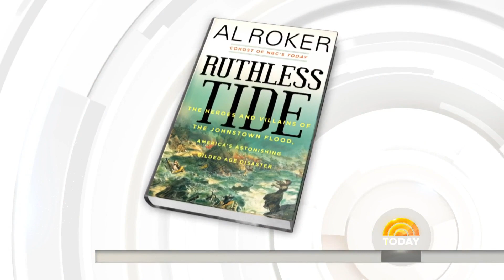Al Roker Talks About ‘Ruthless Tide,’ His New Book About The Johnstown Flood | TODAY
The 1889 Johnstown Flood, which claimed the lives of more than 2,000 people, is the subject of a new book by TODAY’s Al Roker, “Ruthless Tide.” Roker explains how the catastrophe was caused by the actions of a few “one percenters” of the time, calling it “a watershed moment of American history.”